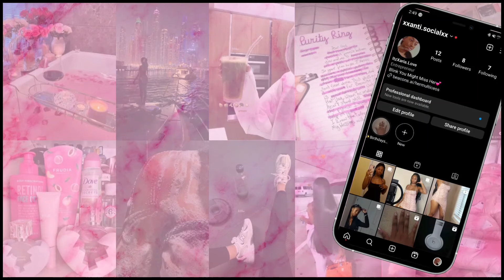HOW TO: GET UNSTUCK & GET BACK ON TRACK | recovering from burnout | regaining motivation